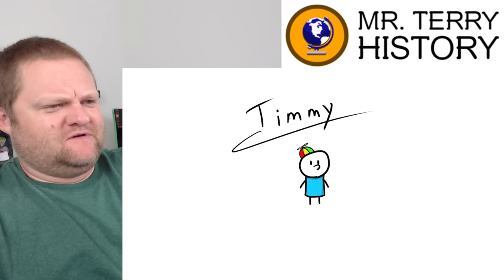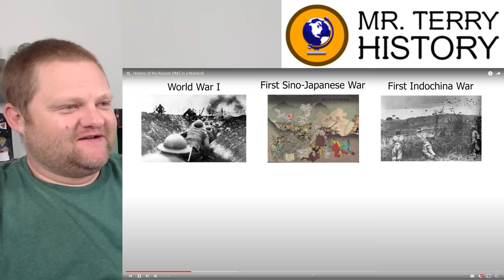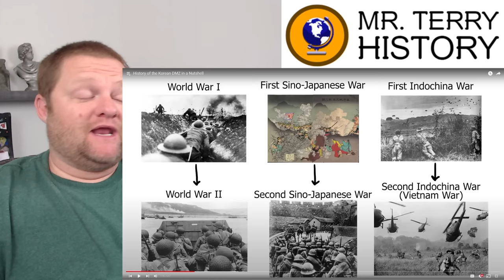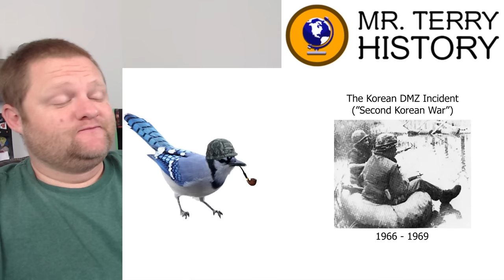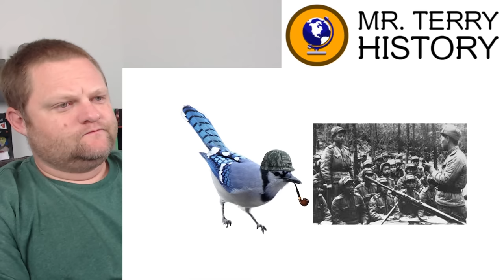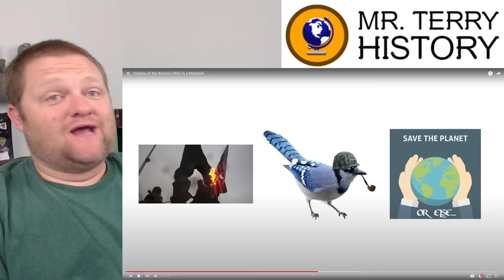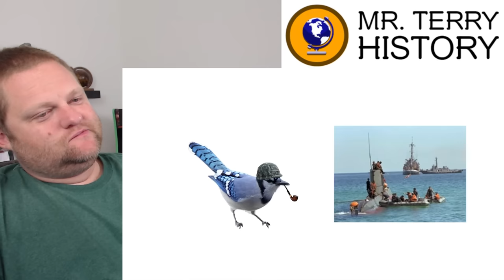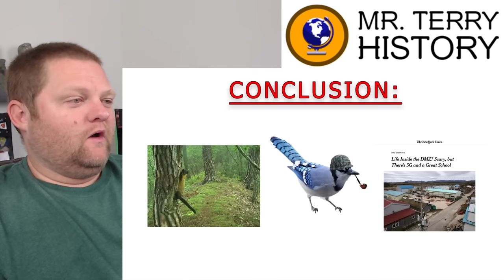History of the Korean DMZ in a Nutshell | BlueJay | History Teacher Reacts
The border between North and South Korea is the most militarized border in the world. Maybe the most militarized border in history. It's also been like this for 70 Years! Why is it like this? What is going on? BlueJay summarizes it and Mr. Terry adds the big picture!